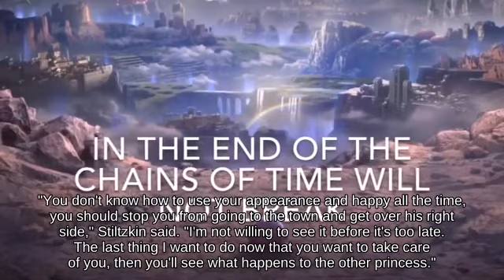🍮Newcomer Lucina holding Heart Container picking up Trophy Stand - Super Smash Brothers Brawl